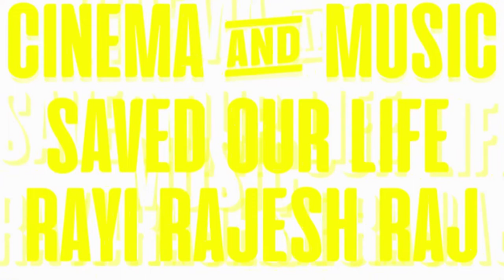AMERICAN NIGHT : PAZ VEGA - TRÁILER OFICIAL (HD) EN ESPAÑOL ESTRENO DE LA PELICULA EN STREAMING